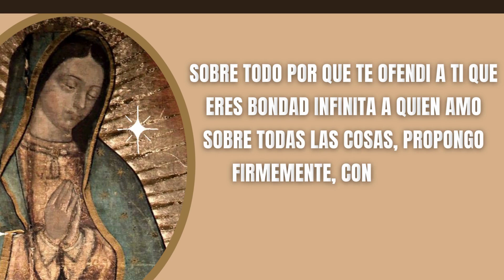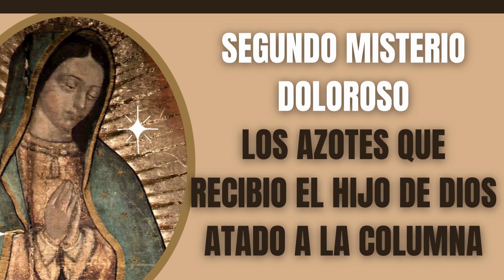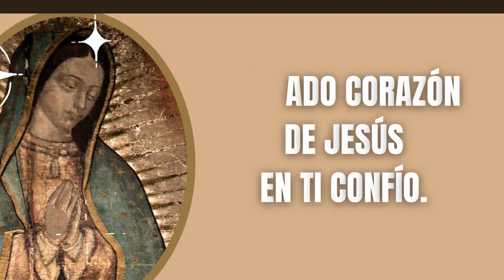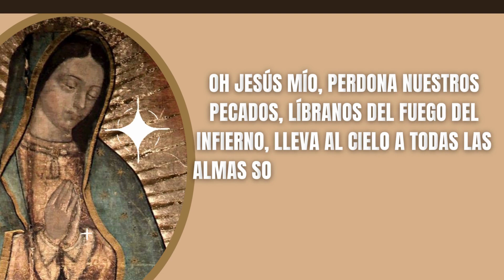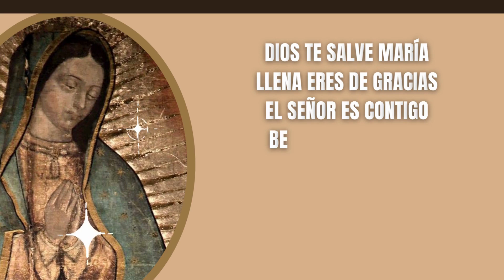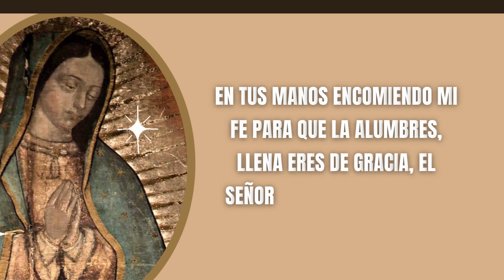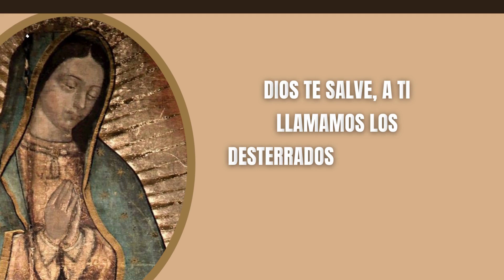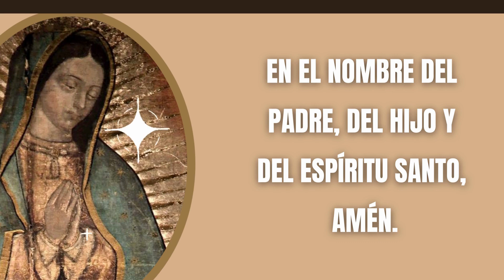Rosario ala Virgen de Guadalupe Hoy Viernes Misterios Dolorosos del Santo Rosario Ave María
🔴 Acompáñame a Rezar el Santo Rosario de Hoy Viernes, ofrezcamos este ramo de 50 Rosas a nuestra Virgen Santa María de Guadalupe, Madre de Dios y Madre Nuestra.

Oraciones Iniciales

Todos: Y mi boca proclamara tu alabanza

Jaculatoria

Todos: Amén

Guía
Padre Nuestro:

Cristo, óyenos.
Cristo, escúchanos.